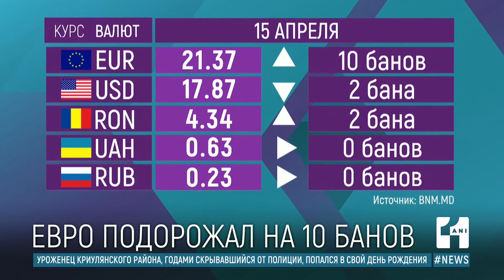Евро снова пошёл в наступление: курс валют на 15 апреля